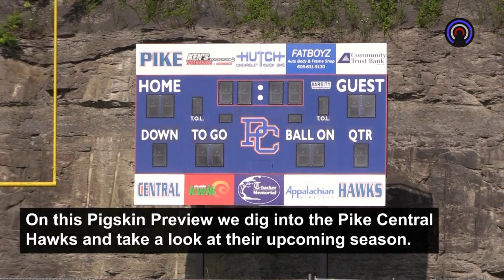PIGSKIN PREVIEW: Pike County Central Hawks